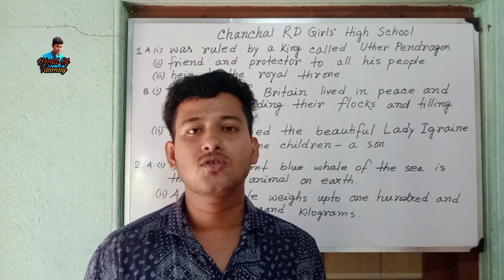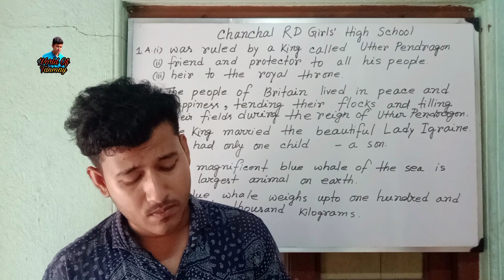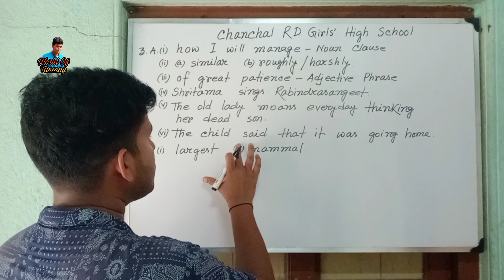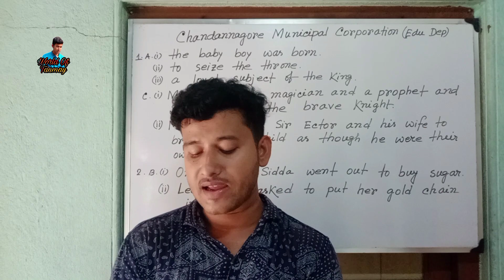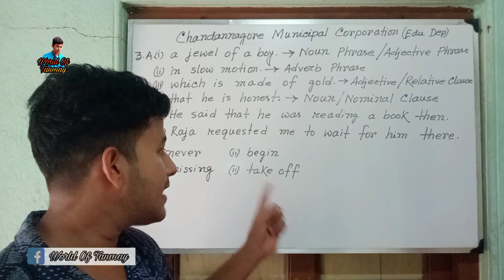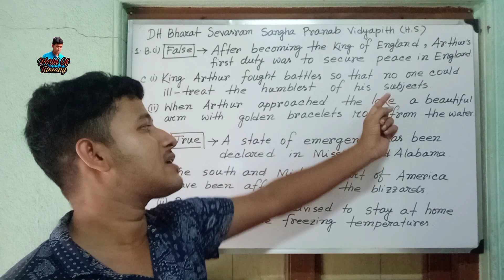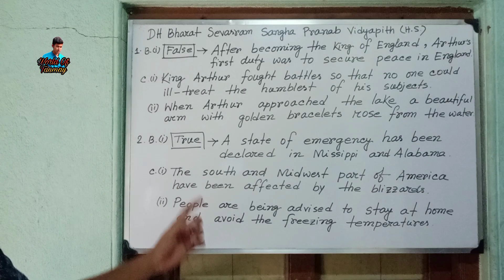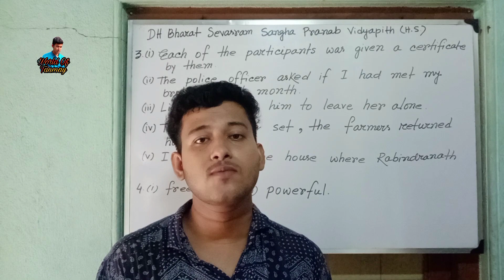Class 8 Question Bank 2023 Second Summative School No 7 to School No 9 Solution in One Video